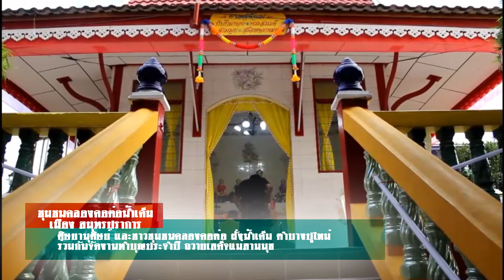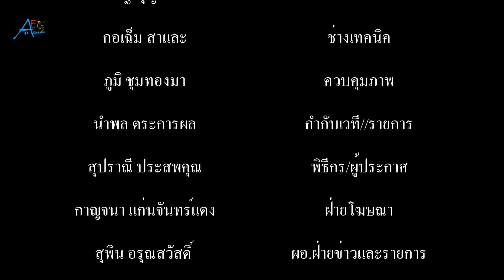ชุมชนคอต่อฝั่งน้ำเค็มบางปู ทำบุญเจ้าแม่เขาสามมุข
ศิษยานุศิษย์ และชาวชุมชนคลองคอต่อ ฝั่งน้ำเค็ม ตำบางปูใหม่ ร่วมกันจัดงานทำบุญประจำปี ถวายเสด็จแม่สามมุข
       ที่ศาลาอเนกประสงค์ชุมชนคลองคอต่อฝั่งน้ำเค็ม เทศบาลตำบลบางปู 98 หมู่ 2 ตำบลบางปูใหม่ อำเภอเมืองสมุทรปราการ ศิษยานุศิษย์ และพ่อค้า ประชาชนชาวชุมชนคลองคอต่อ ฝั่งน้ำเค็ม ร่วมกันจัดงานทำบุญประจำปี ถวายเครื่องบูชากราบไหว้ศาลเสด็จแม่สามมุข เสด็จแม่ทับทิมทอง เสด็จแม่พวงสวรรค์ เสด็จแม่สร้อยดอกหมาก เสด็จแม่ประไพศรี และเสด็จแม่พรายเจ้าป่า สิ่งศักดิ์สิทธิ์ประจำชุมชนคลองคอต่อ โดยมี สจ.สมควร ชูไสว สมาชิกสภาองค์การบริหารส่วนจังหวัดสมุทรปราการ เป็นประธานฝ่ายฆราวาส พร้อมด้วยผู้ใหญ่เกรียงไกร ชูไสว ผู้ใหญ่บ้าน หมู่ 2 ตำบลบางปูใหม่ นางสาวจิณณะ เกตุแก้ว สมาชิกเหล่ากาชาดจังหวัดสมุทรปราการ นางวิไลลักษณ์ ม่วงตะเรียน ประธาน อสม หมู่ 2 ตำบลบางปูใหม่ ตลอดจนคณะกรรมการชุมชนฯ เหล่าบรรดาศิษยานุศิษย์ และพ่อค้า ประชาชนชาวชุมชนคลองคอต่อ ฝั่งน้ำเค็ม เข้าร่วมพิธีกันอย่างพร้อมเพรียง
       โดยได้นิมนต์พระภิกษุสงฆ์ จากวัดศรีจันทร์ประดิษฐ์ จำนวน 9 รูป มาเจริญพระพุทธมนต์ พร้อมถวายภัตตาหารเพล และจตุปัจจัยไทยธรรม แด่พระภิกษุสงฆ์ โดยได้รับความเมตตา จากพระมหาสมิทธิ์ โชติโก เจ้าอาวาสวัดศรีจันทร์ประดิษฐ์ เป็นประธานฝ่ายสงฆ์ ประพรมน้ำพระพุทธมนต์ เพื่อความเป็นสิริมงคล สำหรับงานทำบุญประจำปี ถวายเครื่องบูชากราบไหว้ศาลเสด็จแม่สามมุข เสด็จแม่ทับทิมทอง เสด็จแม่พวงสวรรค์ เสด็จแม่สร้อยดอกหมาก เสด็จแม่ประไพศรี และเสด็จแม่พรายเจ้าป่า ครั้งนี้ ทางคณะศิษยานุศิษย์ และพ่อค้า ประชาชนชาวชุมชนคลองคอต่อ ได้จัดขึ้นเป็นประจำทุกปี นอกจากพิธีทำบุญแล้ว ภายในงานยังจัดให้มีมหรสพ ละคร และลิเก มาทำการแสดงถวาย อีกด้วย